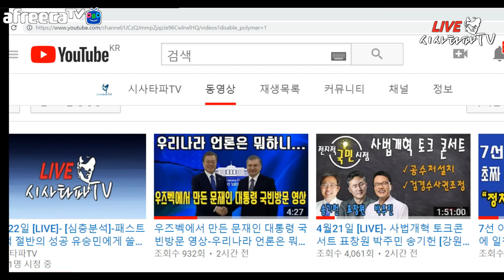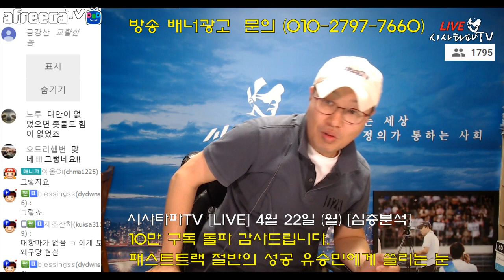4/22 [심층분석] 풀영상-황교안 대권병 장외투쟁 그리고 공수처법 선거제 패스트트랙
4/22 [심층분석] 풀영상-황교안 대권병 장외투쟁 그리고 공수처법 선거제 패스트트랙